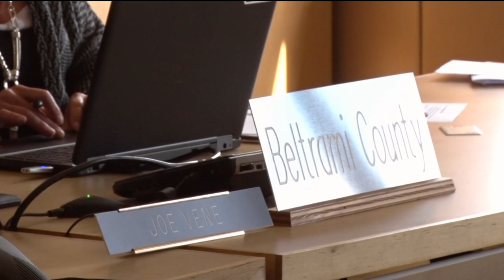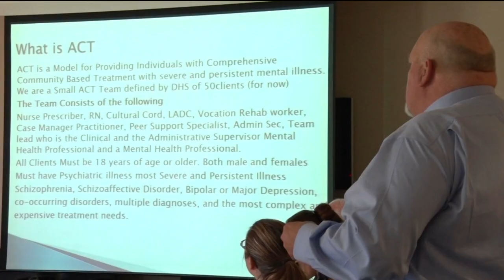Beltrami Co. Set to Address Mental Health Issues Through ACT Pilot Program